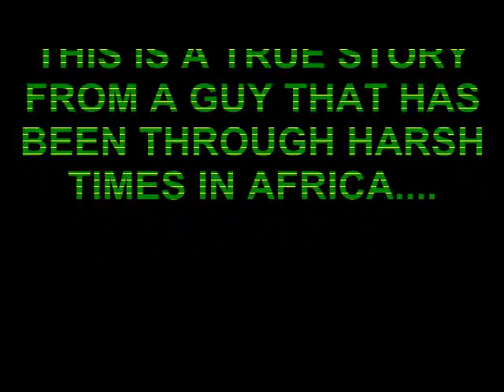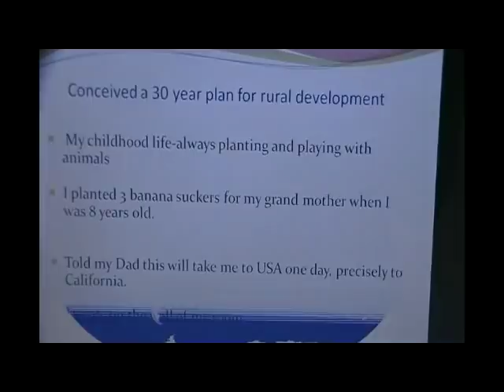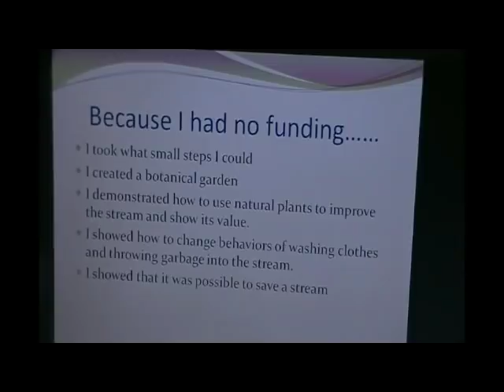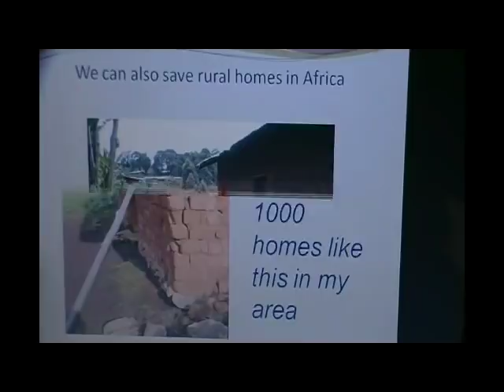THE LIFE OF FARMER TANTOH